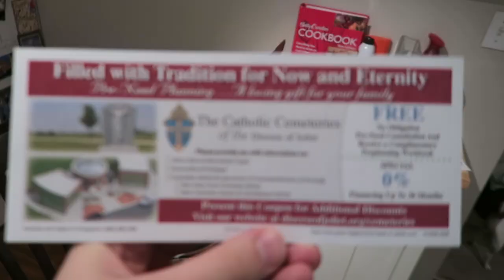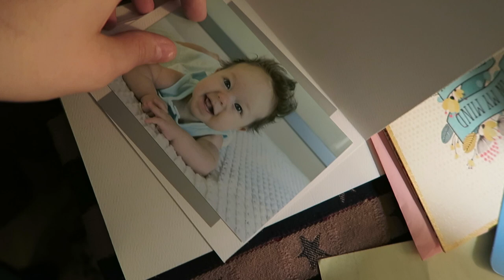BIG GIRL STROLLER!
↓↓↓FOLLOW US ELSEWHERE↓↓↓

RYAN'S INSTAGRAM ❯ @ryanpflederer
ARIANNA'S INSTAGRAM ❯ @ariannapflederer

↓↓↓ABOUT US↓↓↓

We're Ryan & Arianna Pflederer, Daily Vloggers right outside Chicago, Illinois. Our youtube journey started with a viral video of Arianna singing down the aisle to Ryan. We started posting a few videos here and there and then we decided to take on Daily Vlogging (Minus Sunday) to record our life journey. You, our Pflederer Pfam have watched us get married; enjoy being newlyweds; parent our fur babies, Levi and Daisy; announce we are pregnant; and just recently welcome our 2015 New Years Baby, Revelynne Hope, into the world!

Much Love,
Ryan & Arianna

PS. If you are new, scroll up to the top of this description box and click the link after, "NEW? WATCH THIS!" That will answer all those basic questions our new Pflederer Pfam asks.